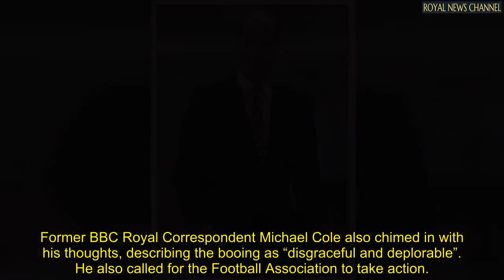'Disgusted!' Britons rage after Prince William booed at Wembley FA Cup final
PRINCE WILLIAM being booed at Saturday's FA Cup Final has caused outrage among Britons with many saying they were "disgusted" by the "rude" behaviour of the crowds.